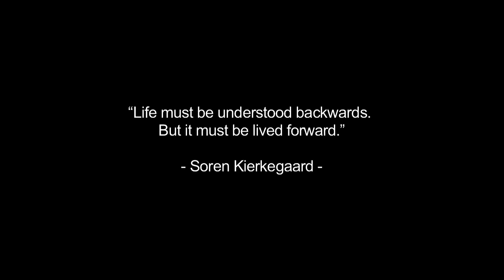Bushpig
In the Kamberg Valley of South Africa the balance of nature isn't what it used to be, Franco Esposito is doing something about the Bushpig "problem".